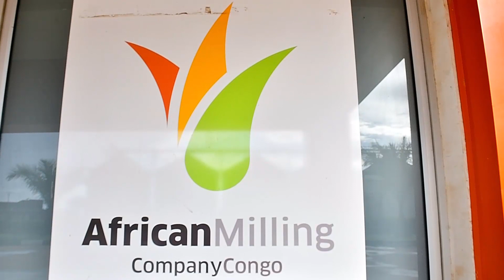LUALABA💪17,740 TONNES DE MAÏS DU LUALABA SONT ENTREPOSÉE DANS LES INSTALLATIONS DE LA MINOTERIE AMCC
👏👏👏fifi masuka déterminer